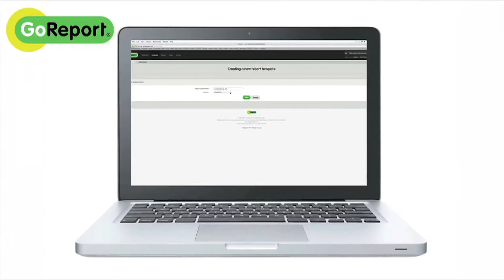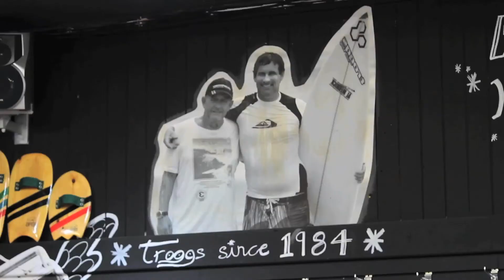Scott Cormack Showreel